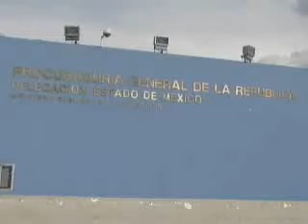BALANCE PGR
La PJEM hizo un balance de los primeros 10 meses del 2010. Reportera: Ginarely Valencia. Noticieros Televisa Estado de México.